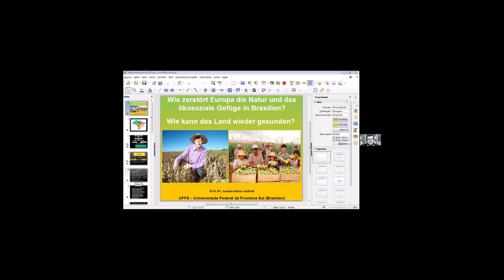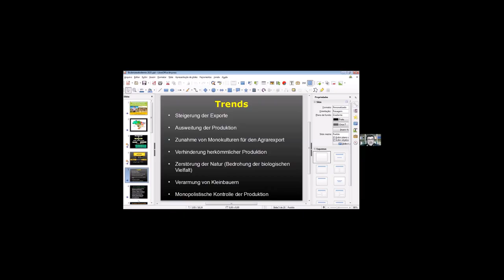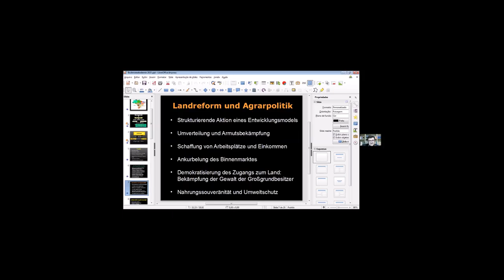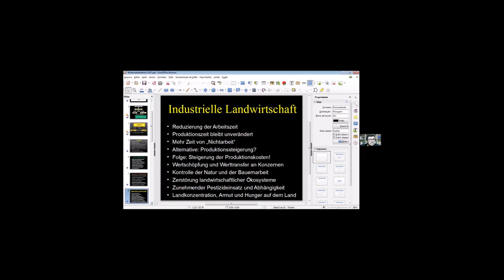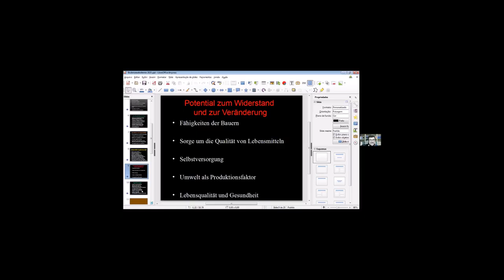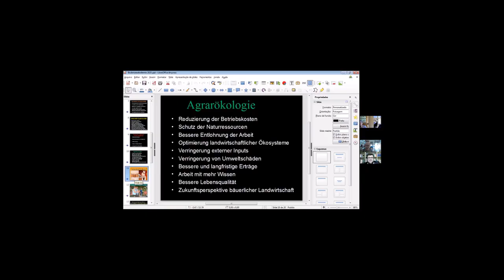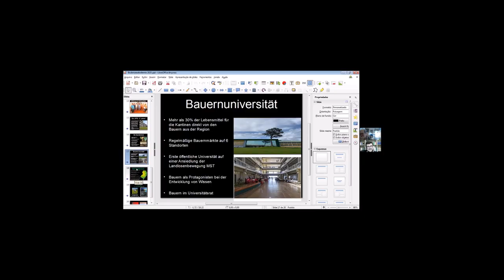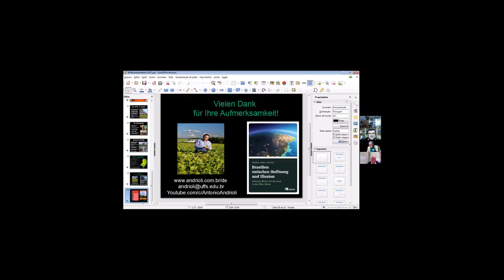Wie Europa die Natur und das ökosoziale Gefüge in Brasilien zerstört und wie es wieder gesunden kann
Wie Europa die Natur und das ökosoziale Gefüge in Brasilien zerstört, mögliche Folgen des Mercosur-Abkommens und wie das Land wieder gesunden kann.

9. Konferenz der Gentechnikfreien Regionen am Bodensee am 12. November 2020.
 Beitrag von  Prof.  Dr  Antônio Andrioli für die Bodenseeakademie in Vorarlberg (Österreich).

Dr. Antônio Andrioli, Professor im Postgraduierungsprogram für Agrarökologie und ländliche nachhaltige Entwicklung an der UFFS (Universidade Federal da Fronteira Sul), bezeichnet sich selbst als Globalisierungskritiker und setzt sich intensiv für die soziale Bewegung der Kleinbauern u. Landlosen ein. Träger des Bayerischen Naturschutzpreises 2020